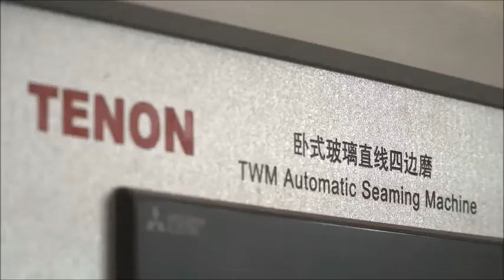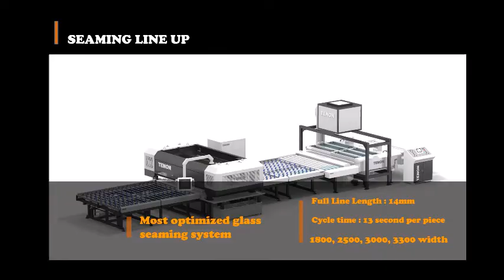Horizontal seaming machine TWM series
seaming machine,# Horizontal glass grinding machine, TENON MACHINE,machine introduction, James TV